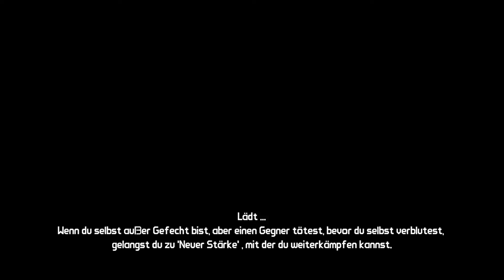BORDERLANDS COOP #035 » In Gedenken an T.K. [Deutsch/HD]